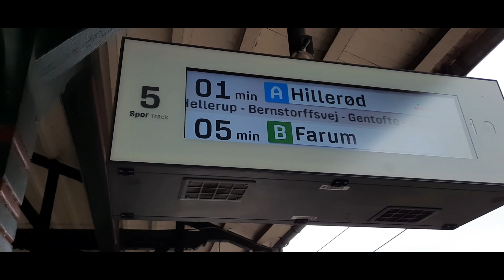طريقة استخدام المترو في الدنمارك🇩🇰كوبنهاجن Copenhagen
المترو والقطار مواصلات رئيسيه في الدنمارك🇩🇰كوبنهاجن ومنتشرة في جميع أنحاء العاصمة كوبنهاجن
ومحطات كثيرة جدا
وبنية تحتية ممتاذة
تقطع التذكرة وسعرها ٢٥ كورونا حسب محطتك والزم التذكرة لان  بدونها غرامة